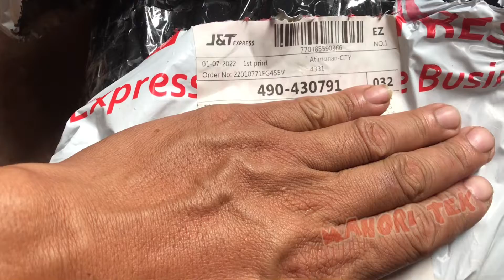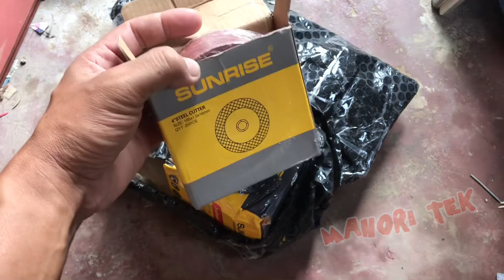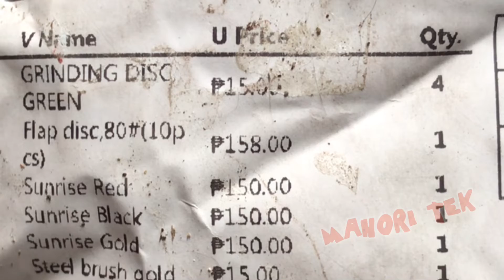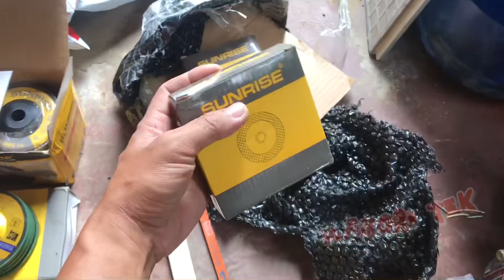Price Sa Probinsya Vs Online Shopee